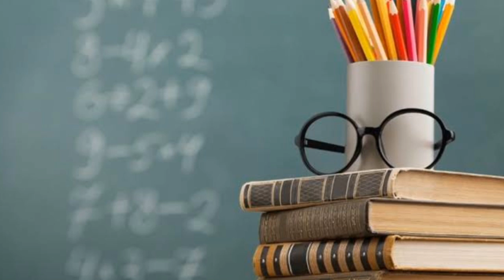Who is Elisa Leonida Zamfirescu? Everything about ''first female engineer'' Elisa Leonida Zamfirescu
Who is Elisa Leonida Zamfirescu?
Everything about ''first female engineer'' Elisa Leonida Zamfirescu.
Everything what you want to know about ''first female engineer'' Elisa Leonida Zamfirescu.

Elisa Leonida Zamfirescu (10 November 1887 – 25 November 1973) was a Romanian engineer who was one of the first women to obtain a degree in engineering.
She was born in the Romanian town of Galați but qualified in Berlin. During World War I she managed a hospital in Romania.